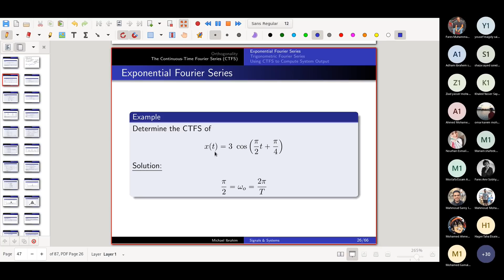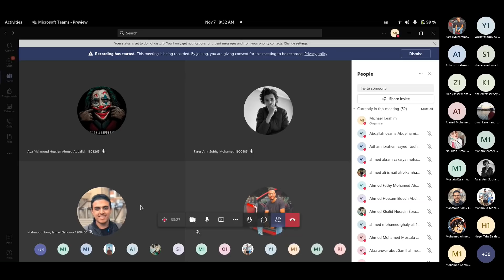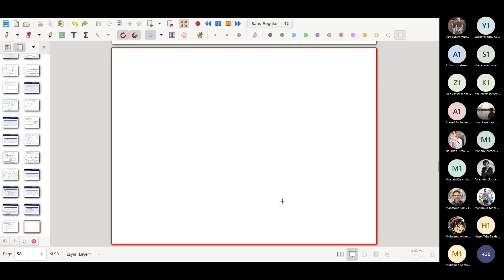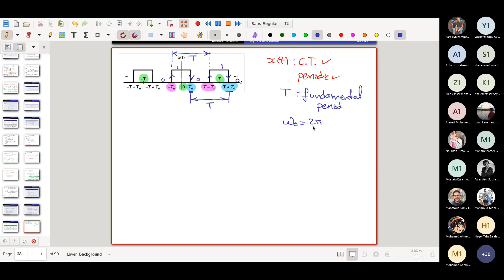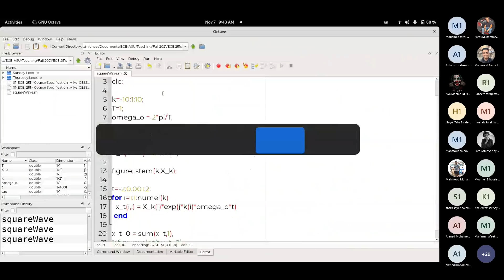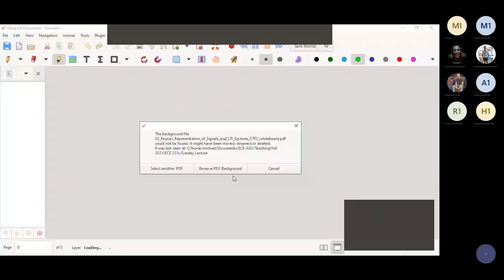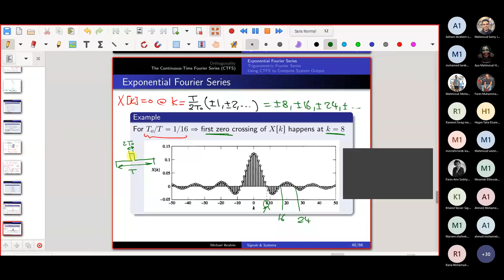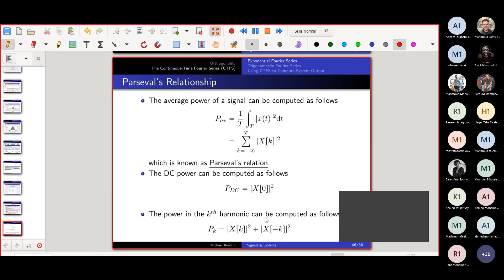Signals and Systems Fundamentals: Lecture (5) Continuous-time Fourier series (CTFS) Part 2